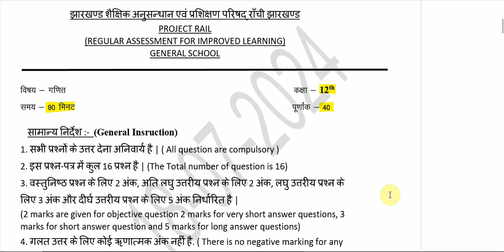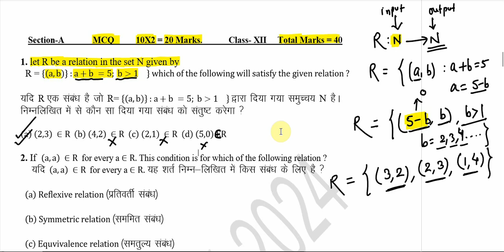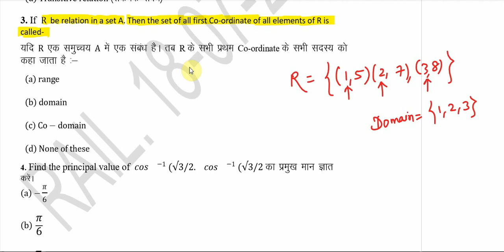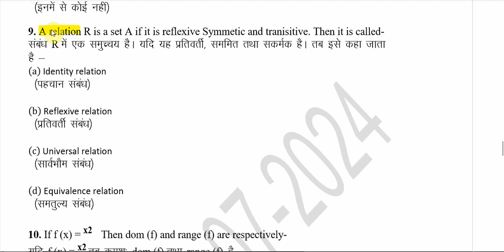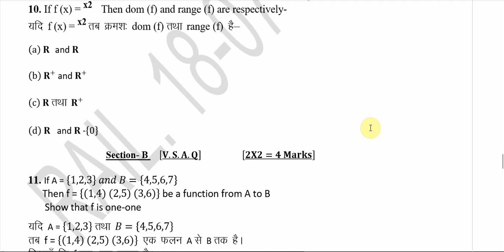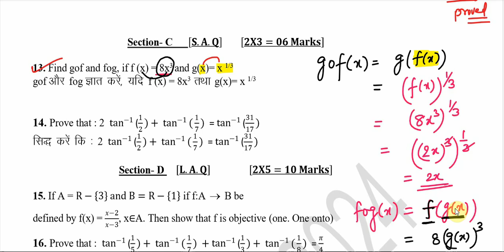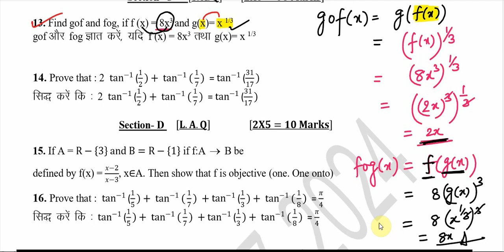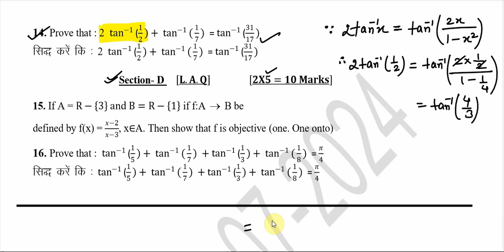RAIL TEST - 01, Math test series Jharkhand, class 12, relation function and inverse trigonometrical